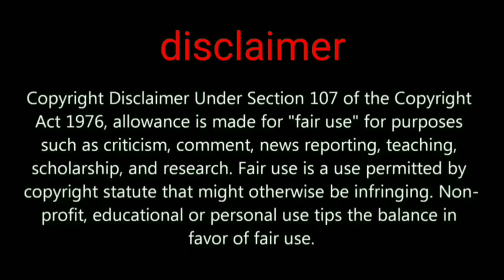Season 17 outfit gun skin backpack helmet tier rewards UC purchase rewards in game experience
GADGET UNBOXING

My channel tags ignore this part